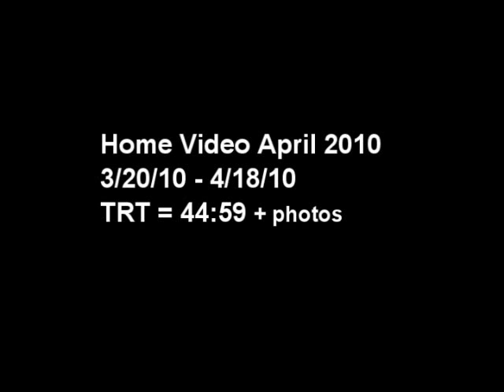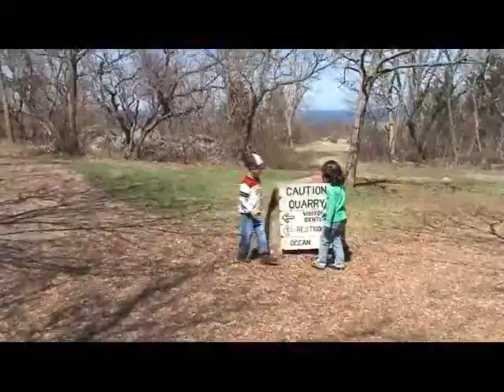Home Movie April 2010